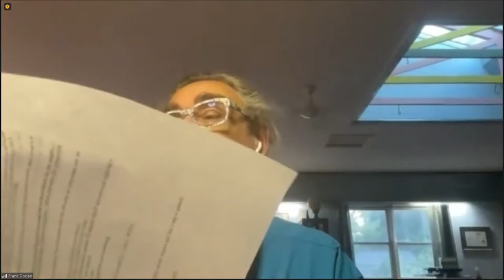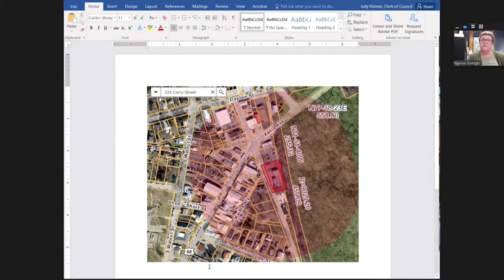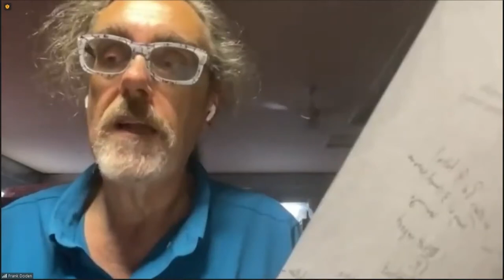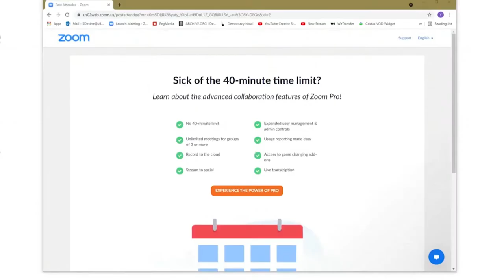VIRTUAL PLANNING COMMISSION 2021_11-09 (FULL)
YELLOW SPRINGS PLANNING COMMISSION 2021_NOVEMBER 09